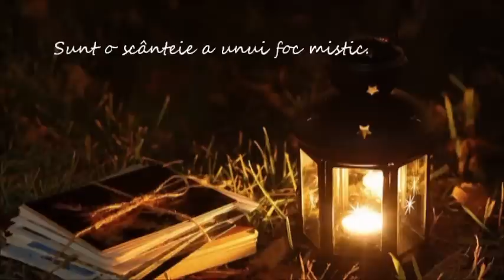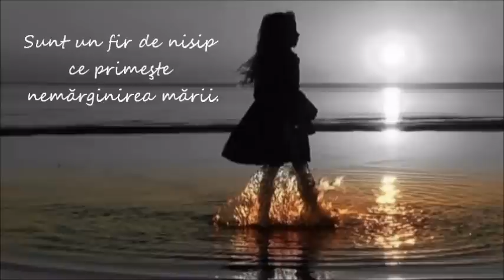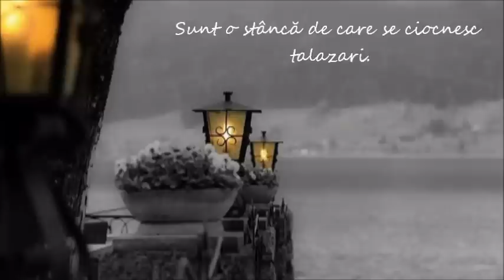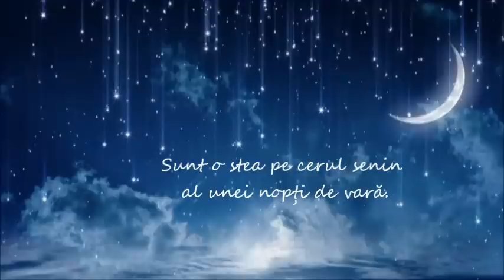Cine sunt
În trecerea printre anotimpuri un suflet de copil atinge cerul din noi.Să redevenim copii,să mai gustăm o clipă din bucuria şi frumuseţea universului interior...